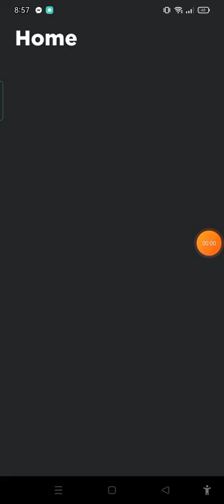July 27, 2022